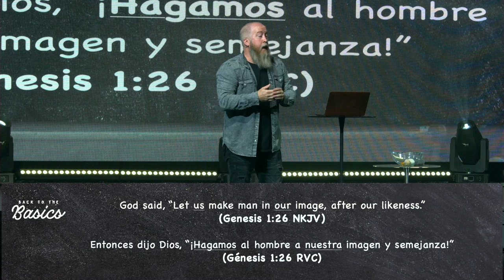What is the Trinity? | How can God be Three in One? | Trinitarian vs Oneness | Pastor Mike Mckelvey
What is the Trinity? How can God be three in one? The Trinity can be hard to understand because it's so complex. But in the Bible, several scripture verses explain. Pastor Mike McKelvey breaks down these verses as he teaches the Trinity in our Back to the Basics: A Study on the Basics of Christianity series. Take time to read all the scriptures and study them! Down below are a few links to study bibles that we recommend.

NLT Study Bibles:

ESV Study Bibles: